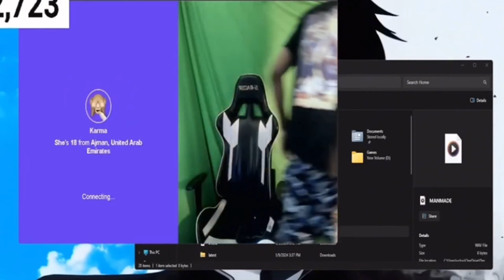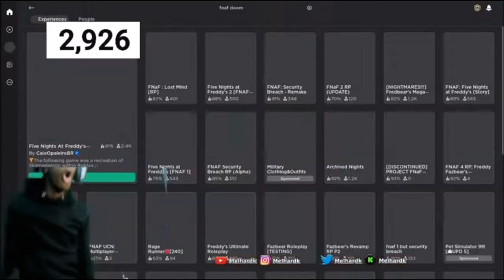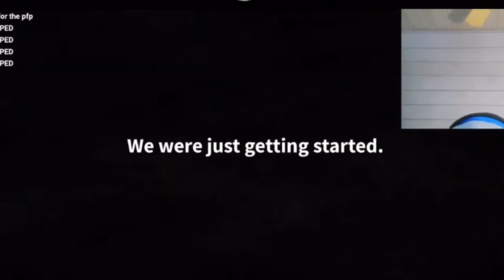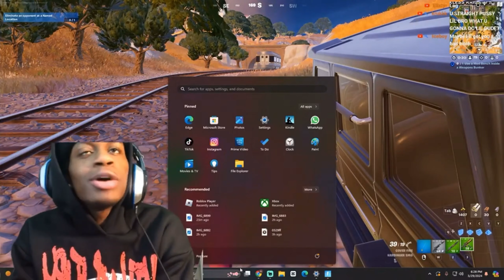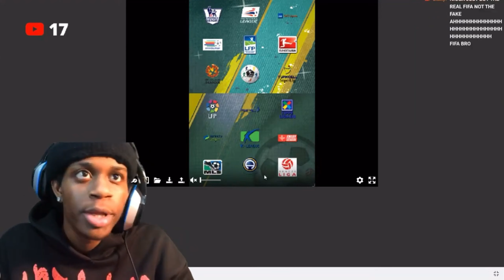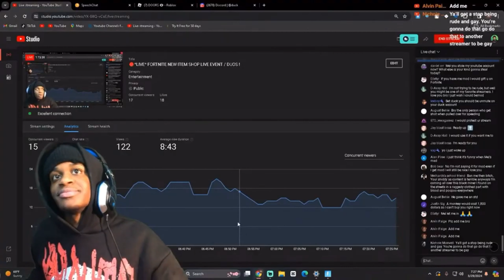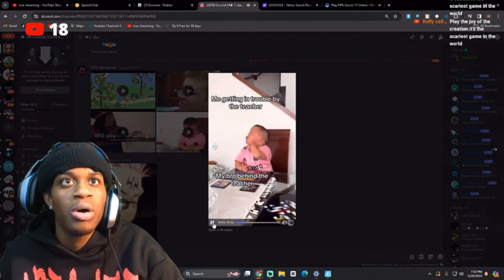Melhardk COMPILATION OF FUNNIEST MOMMNETS !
ROAD TO 5K!